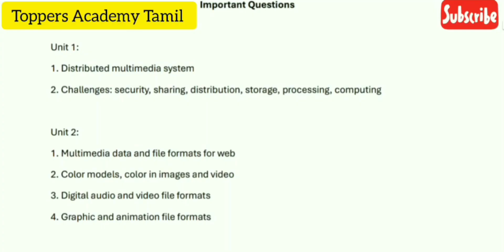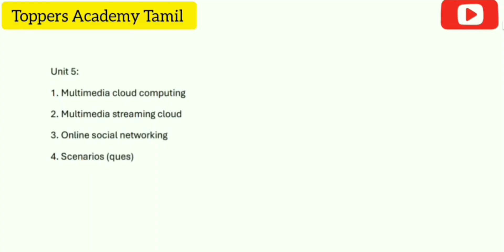CCS352|Multimedia and Animation|Important Questions💯💯💯